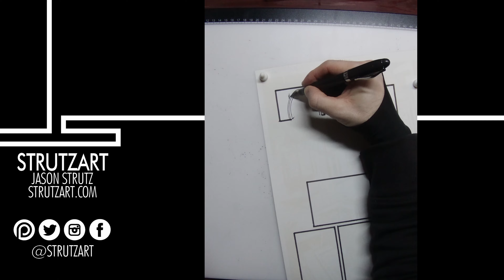The Night Porter - Inking Page One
Inking the first page of my short comic, The Night Porter. Script adapted from my ten minute stage play live at the Civic Theatre Grand Rapids March 17th, 18th, and 19th 2023!